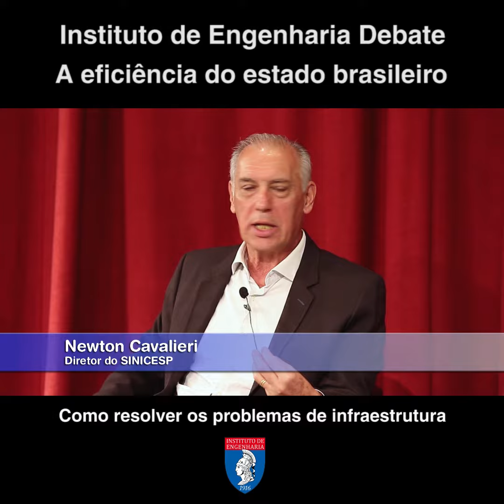Como resolver os problemas de infraestrutura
Segunda edição do Instituto de Engenharia Debate - A eficiência do estado brasileiro.
Convidados: Newton Cavalieri, diretor do SINICESP, Luís Artur Nogueira, Jornalista e Francisco Christovan, conselheiro do IE.